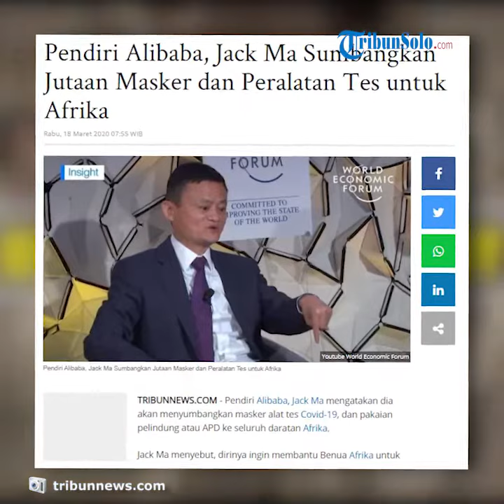Jack Ma Sumbangkan Masker dan Peralatan Tes Corona ke Afrika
TRIBUN-video.COM - Pendiri Alibaba, Jack Ma mengatakan dia akan menyumbangkan masker alat tes Covid-19, dan pakaian pelindung atau APD ke seluruh daratan Afrika.

Jack Ma menyebut, dirinya ingin membantu Benua Afrika untuk lepas dalam jerat wabah Corona ini.

Mengutip CNN, Yayasan Ma akan menyumbangkan total 1,1 juta alat uji, enam juta masker, dan 60.000 alat pelindung diri (APD).

Pihaknya juga bekerjasama dengan lembaga medis Afrika untuk menyediakan materi pelatihan online.

Ini merujuk pada edukasi terkait pandemi global Covid-19.

"Dunia tidak mampu menanggung keadaan tak terduga karena pandemi Covid-19 di Afrika," tulis Jack Ma pada Senin (16/3/2020) lalu.

Barang-barang sumbangan ini akan didistribusikan ke Addis Ababa, Ethiopia.

Di sana, Perdana Menteri Abiy Ahmed akan mengawasi jalannya distribusi dan pasokan ke negara Afrika.

Sebelumnya, dilansir SCMP dari media lokal Afrika, Perdana Menteri Abiy Ahmed beberapa waktu lalu bertemu dengan Ma di Kantor Perdana Menteri di Addis Ababa.

Ahmed mengatakan bahwa dia sedang bekerjasama dengan miliarder China ini, untuk membantu perjuangan Afrika terhadap wabah Corona.

Menurutnya, memaksimalkan kesiapan Afrika terhadap Covid-19 ini sangat penting.

"Jack Ma dan saya sepakat pagi ini untuk bekerjasama mengehentikan penyebaran Covid-19 ke benua ini," kata Ahmed pada Minggu lalu.

Sejauh ini Afrika telah mengonfirmasi lebih dari 300 kasus.

Mesir menjadi wilayah paling parah di benua ini, karena mengantongi kasus terbanyak sebesar 110.

Afrika salah satu daerah yang dikhawatirkan menjadi lokasi subur bagi Covid-19.

Sebab fasilitas kesehatan di sana belum memadahi.

Sebelumnya, Jack Ma juga mengatakan akan mendonasikan 500.000 alat uji virus corona dan satu juta masker untuk Amerika Serikat.

Dia juga berencana membagikan hal yang sama ke Jepang, Korea, Italia, dan Spanyol.